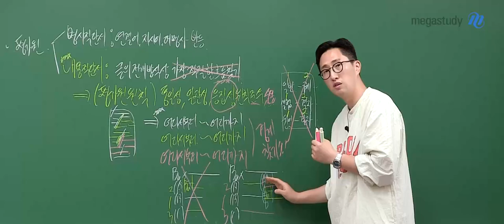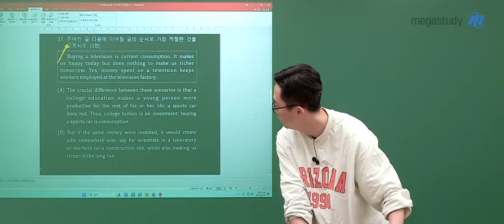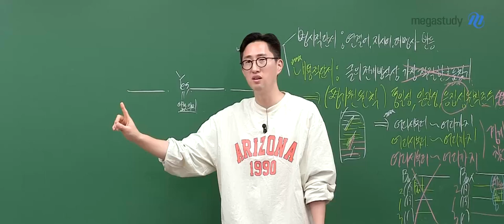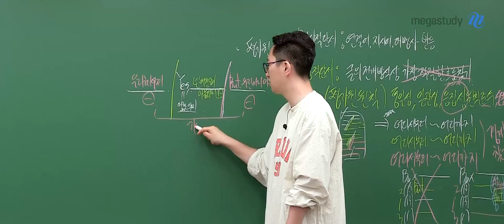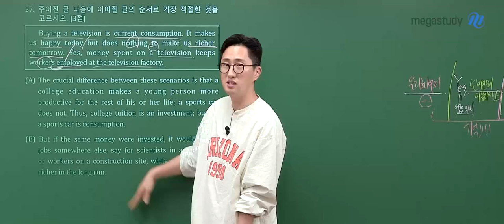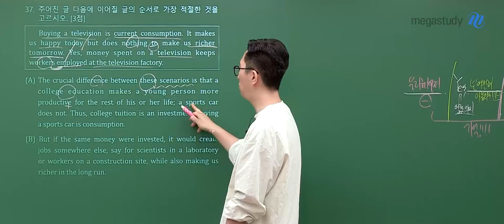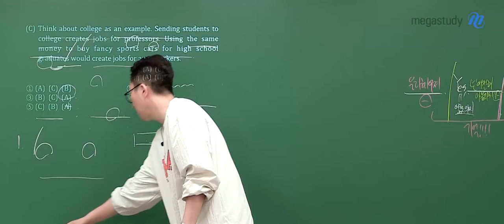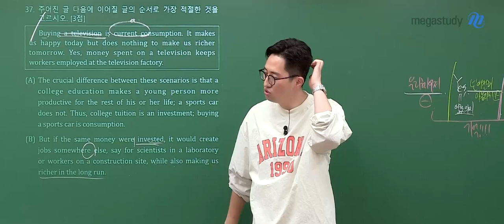[메가스터디] 영어 김지영쌤 - 2025학년도 고2 6월 학평 영어 해설강의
영어 김지영 선생님의 2025학년도 고2 6월 학평 영어 해설강의 영상입니다.